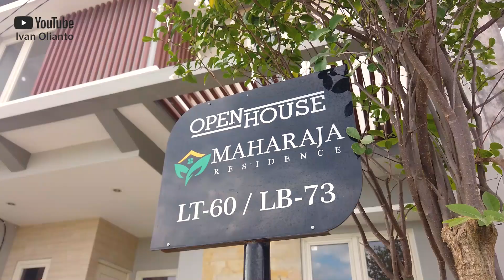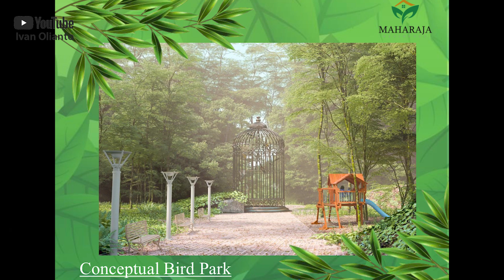Rumah 350Juta-an, Diapit 2 Akses Tol, Maharaja Residence Menganti Gresik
*Ivan Olianto*
JUAL | BELI | SEWA | KPR PROPERTI
Brighton Jemursari